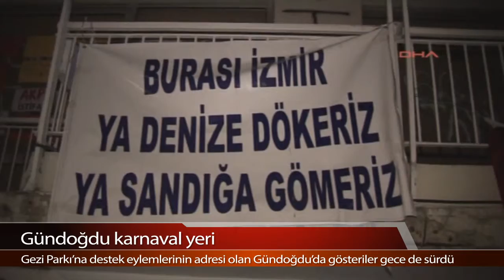Gündoğdu Meydanı Karnaval Yeri Gibi